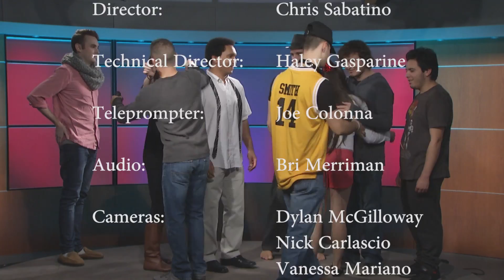M Factor Season 7 Episode 3: Elimination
Find out who is eliminated from M Factor this week.